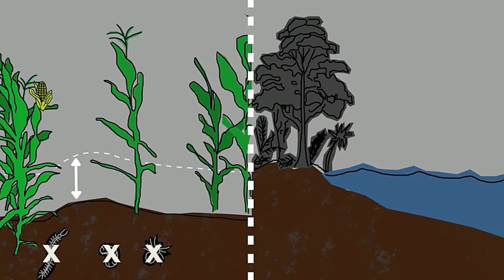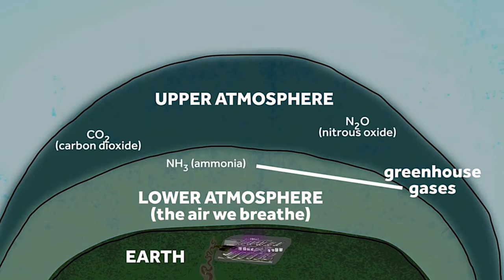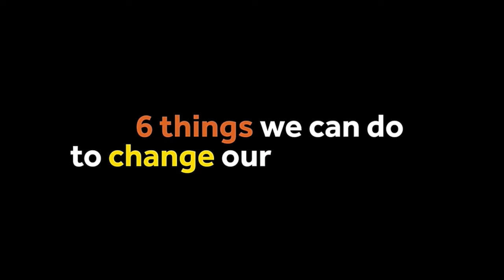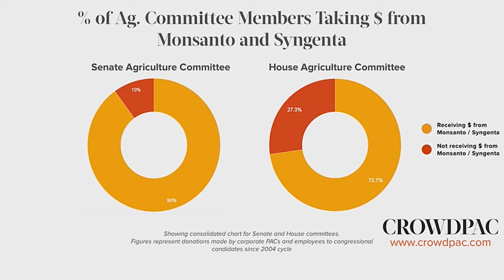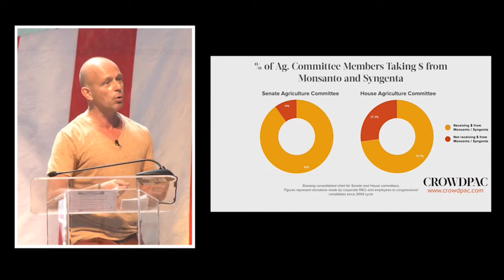Panel Discussion: Why We Need True Cost Accounting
Plenary Discussion : Why we need True Cost Accounting

Moderator: Danielle Nierenberg, President and Co-Founder, Food Tank

Alexander Müller, Study Lead, TEEB AgFood

Kathleen Merrigan, Executive Director of Sustainability, George Washington University

Steve Hilton, CEO, Crowdpac, author and former Director of Strategy for UK Prime Minister, David Cameron